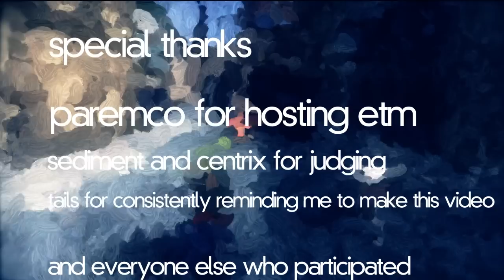Etm final Yap09 vs arkrid3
yeeeah i'm retarded w00t so this took a while to render